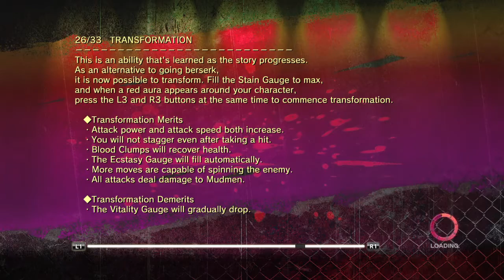Onechanbara Z2: Chaos_20181222063738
ONECHANBARA Z2: CHAOS